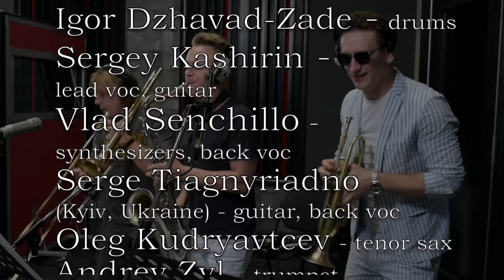East River – Leonid & Friends (The Brecker Brothers cover)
«Восточная река» - в знак признательности одной из величайших групп на Земле!

Leonid Vorobyev – transcript of the musical source, bass, producing, mixing, mastering, video-montage
Igor Dzhavad-Zade – drums
Sergey Kashirin – guitar, lead vocal
Vlad Senchillo – synthesizers, backing vocal
Andrey Zyl – trumpet
Maxim Likhachev - trombone
Oleg Kudryavtcev – tenor sax
Serge Tiagnyriadno (Kyiv, Ukraine) – guitar, backing vocal
Vasily Akimov – backing vocal, tambourine, claps
Ksenya Buzina – backing vocal, claps

Roman Vorobyev, Igor Baydikov & Yan Senchillo – backing vocal, claps

Andrey Dayneko & Kir Popov – video shooting
Special thanks to
CineLab SoundMix Studio
Senoval Studio

Леонид Воробьев – расшифровка музыкального материала, бас-гитара, продюсирование, микс, мастеринг, видео-монтаж
Игорь Джавад-заде – ударные
Сергей Каширин – гитара, вокал
Влад Сенчилло –  синтезаторы, бэк-вокал
Андрей Зыль – труба
Максим Лихачев – тромбон
Олег Кудрявцев – тенор саксофон
Сергей Тягнирядно (Киев, Украина) – гитара, бэк-вокал
Василий Акимов – бэк-вокал, тамбурин
Ксения Бузина – бэк-вокал
Роман Воробьев, Игорь Байдиков, Ян Сенчилло -
бэк-вокал

Андрей Дайнеко и Кирилл Попов – видеосъемка

Особая благодарность студиям
СинеЛаб СаундМикс
и
Сеновал